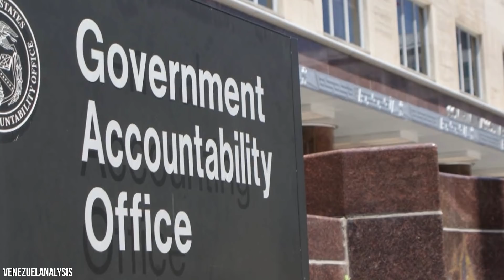Blue Origin VS SpaceX The Fight For Space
Welcome back, Richest fans! Seemingly at every chance they get, Blue Origin and SpaceX will try to outdo each other. The rivalry between the space companies owned by Elon Musk and Jeff Bezos respectively has been increasing every year. Yet recently, it might have further exploded with a moon contract! Today, we’re going to see what happened to cause even more friction between the firms during their race to space. We’ll even look back at instances when the two have publicly clashed.

Now for the spoiler paragraph. If you like surprises, we suggest you stop reading and watch the video multiple times. Firstly, we’ll see how the NASA mission to the moon, known as the Artemis Program, gave SpaceX billions. Yet Blue Origin weren’t going to give up without a fight. However, due to missing out, the Amazon related company then asked for $10 billion from the government. Yet Bernie Sanders is looking to stop that from happening. Next, we’ll see how SpaceX leased a complex at the historic Kennedy Space Center that drew the ire of Blue Origin. We’ll see how Musk’s firm took Bezos’s to court which led to SpaceX’s success with their Falcon 9 rocket. We’ll see the origins of Blue Origin and how venturing into space tourism means they’re auctioning off a seat on the New Glenn. We then have the idea that sparked SpaceX’s creation that seems heavily similar to The Martian. Even though the film came out over a decade later. Finally, we’ll briefly examine one of the most expensive space systems named after Galileo Galilei.

Written by: Jordy McKen
Narrated by: Adam Newmark
Edited by: Kristian Blaze

CHAPTERS:
00:00 Intro
00:41 Fly To The Moon Contract
03:30 Blue Origin Bailout
04:28 Race To Space
06:31 Blue Origin’s Origin
07:13 SpaceX’s Origin